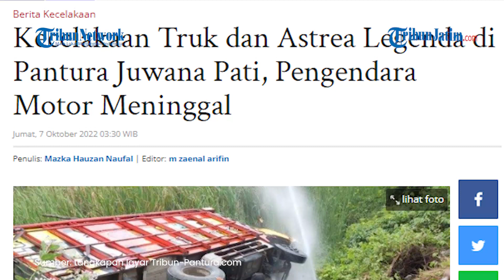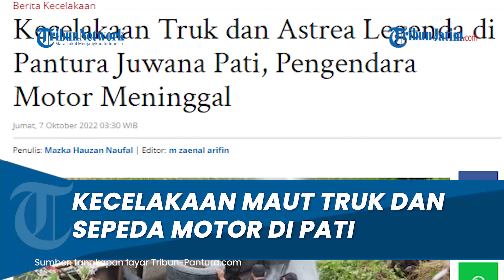Kecelakaan Maut Truk dan Motor di Pantura Juwana Pati, Pengendara Motor Meninggal Dunia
TRIBUNJATIM.COM - Kecelakaan maut terjadi di Jalan Raya Pantura Pati-Rembang, sekira 200 meter sebelah barat SPBU Ngebruk, turut Desa Bumirejo, Kecamatan Juwana, Pati, Kamis 6 Oktober 2022 sekira pukul 14.00 WIB.

Kecelakaan ini melibatkan truk bernomor K 1408 HE dan sepeda motor Astrea Legenda K 4349 CS.

Truk dan sepeda motor tersebut terguling ke dalam sungai sekira 15 meter sebelah timur gapura Dukuh Penci'an RT 2 RW 1, Desa Bumirejo.

Artikel ini telah tayang di Tribun-Pantura.com dengan judul Kecelakaan Truk dan Astrea Legenda di Pantura Juwana Pati, Pengendara Motor Meninggal,
Penulis: Mazka Hauzan Naufal | Editor: m zaenal arifin Cilandak,